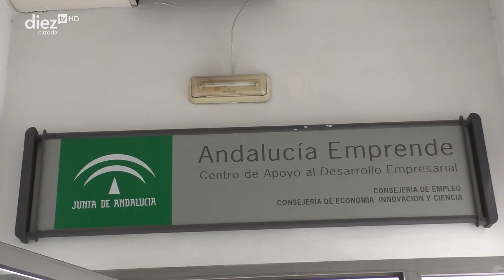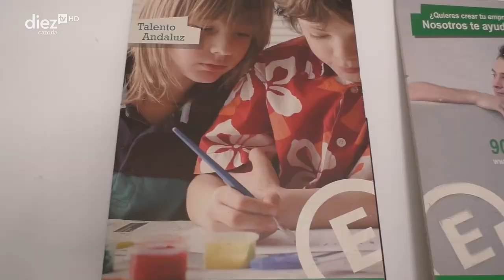CAZORLA-CREACIÓN DE EMPRESAS EN 2023 -CADE- (11-04-2024)